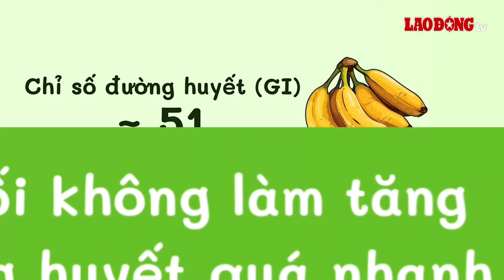Bị tăng đường huyết có nên ăn chuối không? | Báo Lao Động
BÁO LAO ĐỘNG | Chuối có chỉ số đường huyết (GI) thuộc mức thấp đến trung bình, nghĩa là khi tiêu thụ, chuối không làm tăng đường huyết quá nhanh.

* Đường dây nóng: 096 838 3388